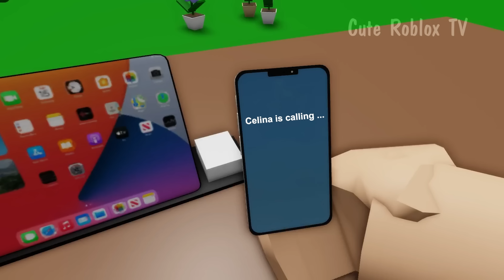💖 School Love Episode 32: Don't you touch my girl | Cute Roblox TV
Welcome to Cute Roblox TV's school love series.
Don't you touch my girl | Cute Roblox TV